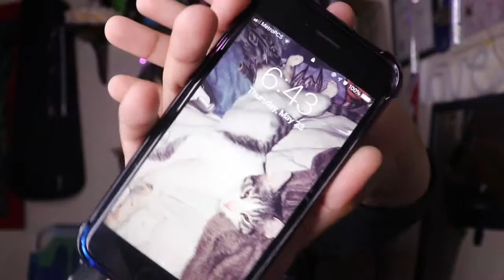school grwm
Heyyy guyss so this just random , I’m working oj getting all my background better looking so I can do better video but this is just a school grwm because I haven’t been at school since I am at summer vacation but

Connie_310
Consved

MY MAIN SOCIAL MEDIAS THAT ARE USED THE MOST IS THE SAME AS MY YOUTUBE!!